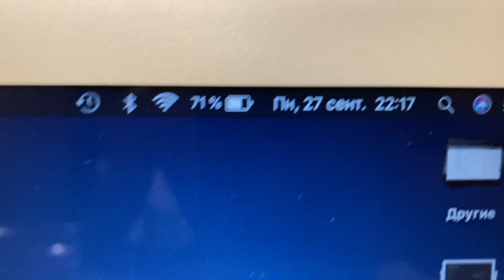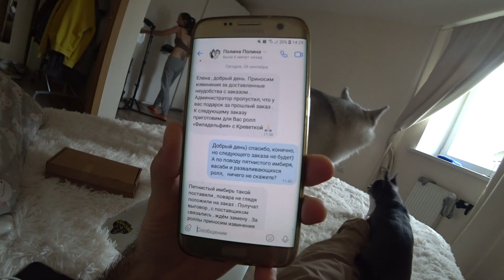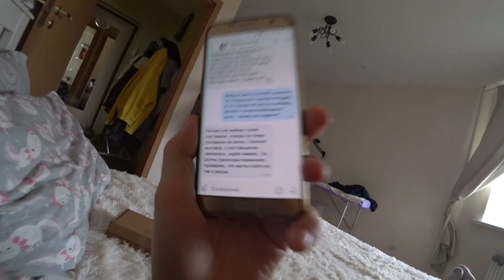Барыги из роллы Чёрный рис и покатухи на лонгборде